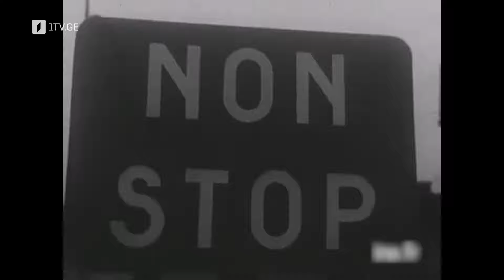42° პარალელი - ევროკავშირის დაბადება: ეკონომიკური ინტეგრაცია, ეპიზოდი II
რატომ შეიქმნა ევროკავშირის ეკონომიკური თანამეგობრობა? ვინ იყვნენ მთავარი დაინტერესებული მხარეები და რა შედეგით დასრულდა მოლაპარაკებები რომში 1957 წელს? რას მოიაზრებს საერთო აგრარული პოლიტიკა და ვის ინტერესში იყო ის? რატომ დაადო საფრანგეთმა ვეტო ბრიტანეთის გაწევრიანებას ევროპის ეკონომიკურ თანამეგობრობაში?